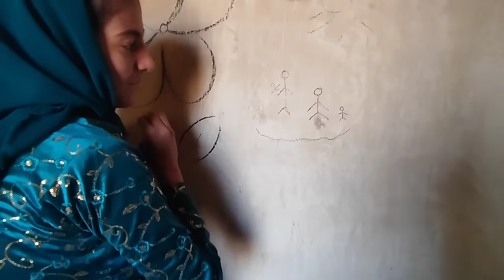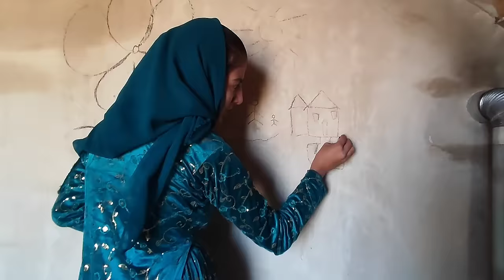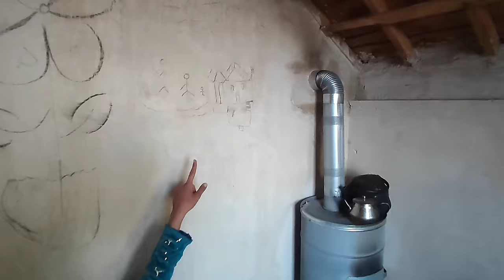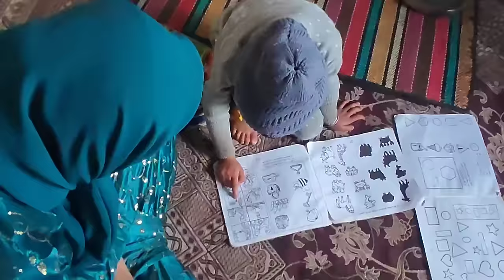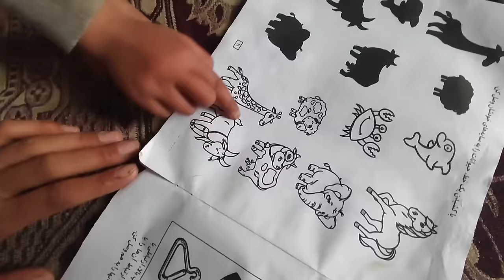Re-warning in the evacuation of the house, Maryam's perseverance and courage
In this story, we meet Maryam, who is faced with the harassment of her husband and the existence of a second woman in her life.  Under the pressure of her husband, Maryam is forced to evacuate the house, but she understands that this is only an initial step for the life of freedom that she will achieve.  In a hurry to evacuate the house, Maryam tries to get rid of the annoyances and abuses of her husband and second wife.  This story shows that in difficult situations, a woman's strength and will can help her to achieve her freedom and independence with courage and haste.

Maryam, disturbing the husband.  second wife.  evacuation_house  the freedom.  The rush of courage.  Independence from the pressure of life.  Women's lives